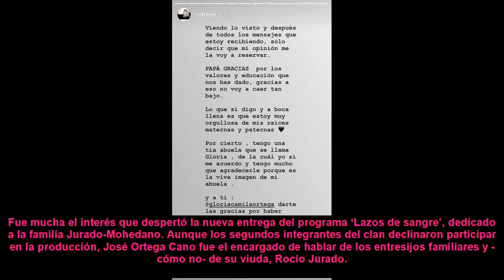La respuesta de Rocío Flores al documental sobre los Jurado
Fue mucha el interés que despertó la nueva entrega del programa ‘Lazos de sangre’, dedicado a la familia Jurado-Mohedano.